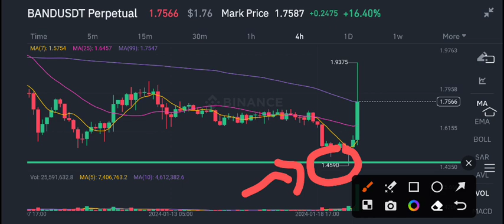Band coin Big News Today! Band coin Price Prediction